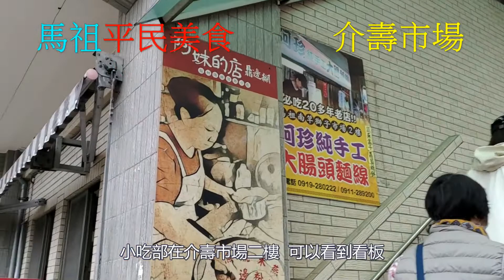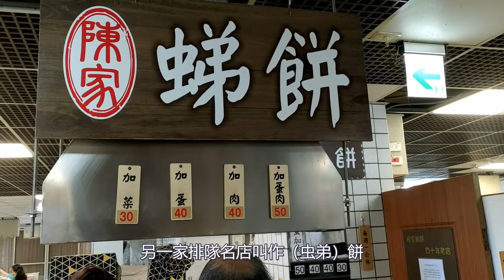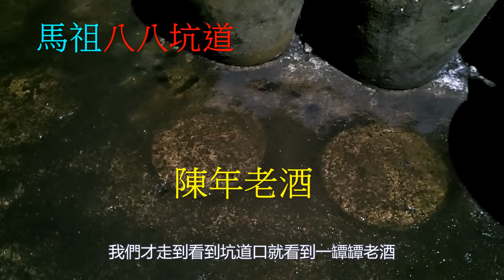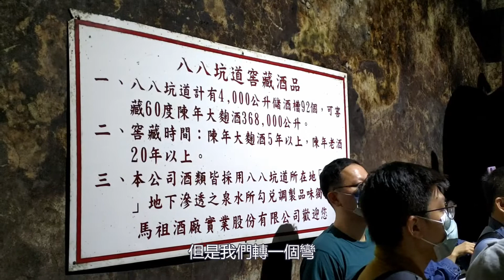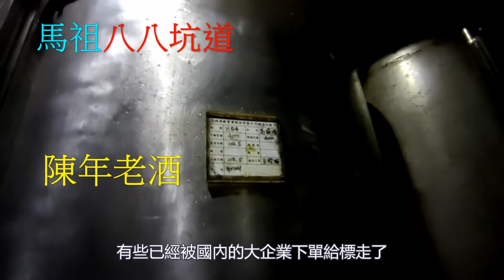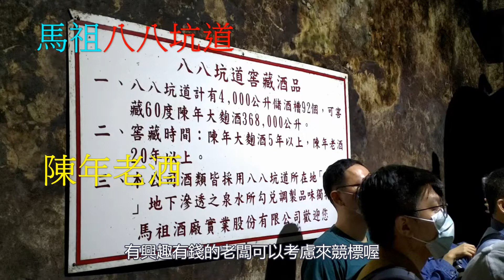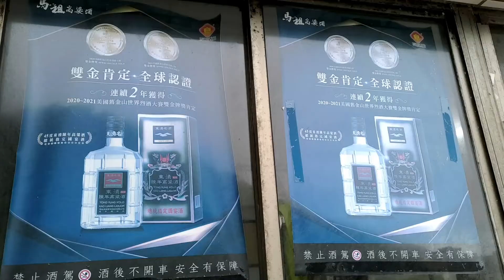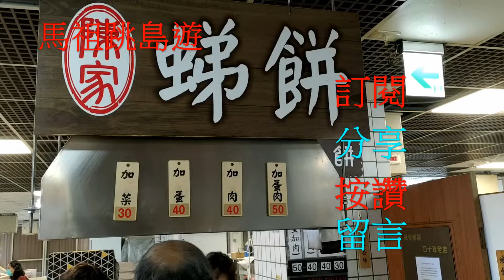馬祖跳島玩系列6 馬祖最知名的人氣美食？阿妹的店--鼎邊糊；八八坑道出產美酒，為什麼叫八八呢？答案在影片裡。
馬祖南竿介壽市場，有最富人氣的美食--「阿妹的店」鼎邊糊，豐富多料的海鮮高湯作湯底、皮薄新鮮的麵皮，好吃得排隊都不一定買得到，上午八點就賣光光，想吃要趁早；馬祖有吃有喝，八八坑道的馬祖陳年老酒濃郁香醇，很適合自己喝或當伴手禮。八八坑道為什麼叫八八呢？原來當年是為了替準備過88歲大壽的蔣介石祝壽，但意外的，老蔣88歲就在人間留下最後記錄！不過，買馬祖老酒和陳高哪裡買最便宜？不一定的酒廠喲，影片12：00裡有答案。